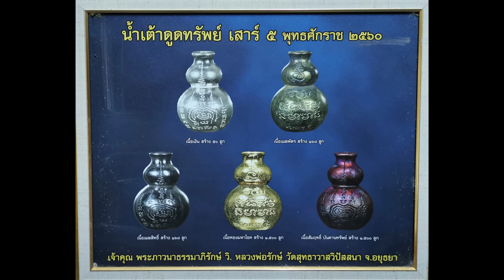พระเครื่องยอดนิยม หลวงพ่อรักษ์ วัดสุทธาวาสวิปัสสนา จ.อยุธยา เจ้าของวจี "ขลังไม่ขลังอยู่ที่จิต"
พระเครื่องยอดนิยม

หลวงพ่อรักษ์ วัดสุทธาวาสวิปัสสนา อ. ลาดบัวหลวง จ.อยุธยาเจ้าของวจี
"ขลังไม่ขลังอยู่ที่จิต"